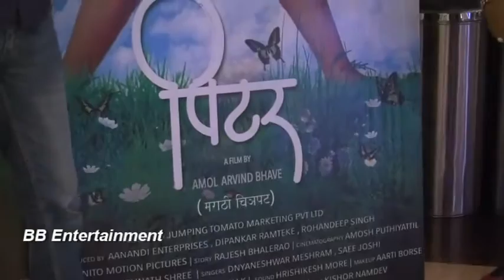Special screening of Marathi Movie “Peter” An emotional story of 10 years old boy Dhanya & baby goat